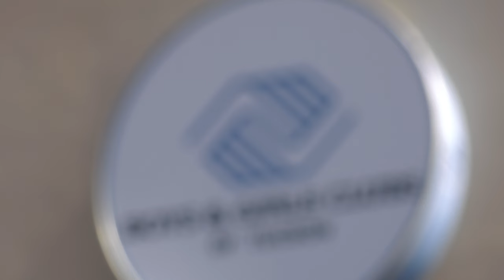Tucson Roadrunners Mural Dedication Film